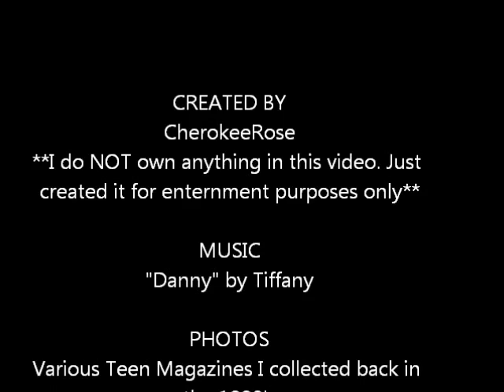Matthew Lawrence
People seem to really like my video of the Lawrence Brothers growing up so I decided to make a video of each brother to add more pictures that are not in the other video. First one I did is of Matthew. I'm working on Joey and Andrew, will add them soon.

Song: Danny by Tiffany

**Sorry some pictures are not in great quality, I scanned a lot of them myself years ago and the scanner I had at that time didn't scan some of them very well.**